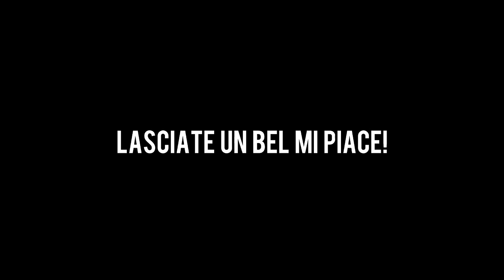FIFA 15 - FINALMENTE LI ABBIAMO TROVATIII!! - 2 TOTY IN ONE PACK OPENING!!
BOOOOOOOOOOOOOOOOOM